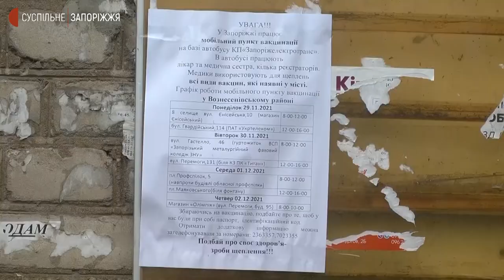Робота мобільного пункту вакцинації у Вознесенівському районі | Новини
Пересувний пункт вакцинації почав працювати відсьогодні у Вознесенівському районі Запоріжжя. Спеціалізований автобус “Запоріжелектротрансу” з восьмої години ранку розташувався поруч із будинком 10 на вулиці Єнісейській. Там побували кореспонденти Суспільного.

Відділення Запорізької обласної інфекційної лікарні, у якому 3-го лютого сталася пожежа, відремонтували. Зробив це один із металургійних комбінатів, виділивши на відновлення 6 мільйонів гривень. Його директор Олександр Мироненко вручив лікарні сертифікат на комплект медичного обладнання загальною вартістю 250 тисяч гривень: 20 пульсоксиметрів та 2 монітори пацієнта. З подробицями - кореспонденти Суспільного.